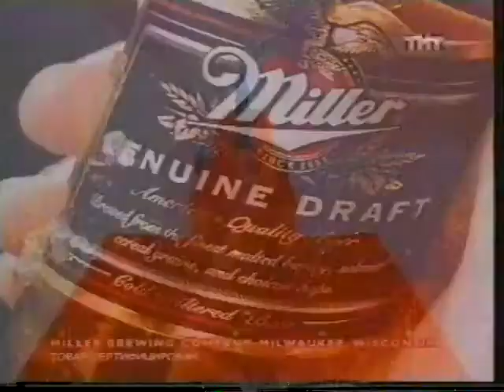Miller - Создан быть отличным